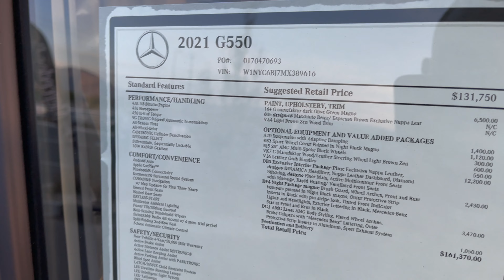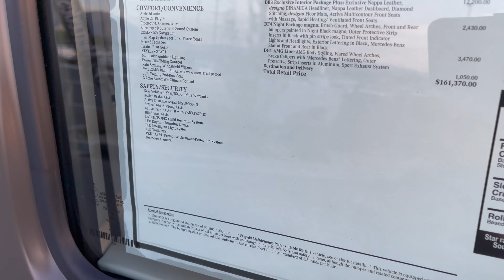2021 G 550 SUV G manufaktur Dark Olive Green Magno matte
G manufaktur Dark Olive Green Magno (matte) $6,500
4.0L V8 biturbo Engine
416 hp @ 5,250-5,500 rpm Power
Acceleration, 0-60 mph 5.6 seconds**
AMG Line w/Night Package Plus $7,220
AMG exterior styling
20-inch AMG multispoke wheels w/black accents
Obsidian Black exterior accents
Black bumpers and wheel arches
Roof in Obsidian Black
Mercedes-Benz Star emblems in black
Exterior lettering in black
Black brush guard
Spare tire ring in Obsidian Black
Brake calipers with Mercedes-Benz lettering
AMG floor mats
Red seat belts
Red topstitching

AMG Line w/Night Package Magno $7,020

SEAT COMFORT PACKAGE $2,220
Drive-Dynamic Multicontour Front Seats w/Massage
Rapid Heating Functionality for Front Seats
Front Ventilated Seats
Price as shown $161,370

FIND YOUR DREAM MERCEDES
Corey Funk
AMG Specialist, Mercedes-Benz of Draper
Thank You Corey for providing this Vehicle

2021 AMG GLE 53 Coupe REVIEW and POV Drive: First Look at the all-new AMG GLE 53 Coupe SUV

MUSIC CREDIT
N/A